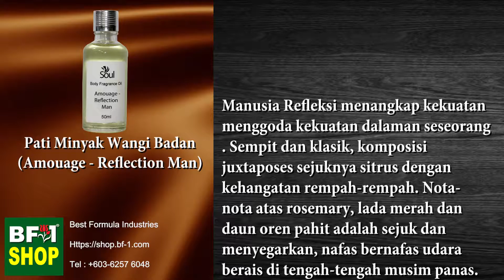Pati Minyak Wangi Badan - Amouage - Reflection Man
Pati Minyak Wangi Badan (BFO) adalah bahan utama untuk menghasilkan Minyak Wangi EDP Perfume Badan atau Minyak Wangi Perfume Badan tanpa Alkohol. Minyak wangi badan dibuat daripada bahan sintetik yang selamat membenarkan penggunaan kulit secara langsung tanpa apa-apa kesan sampingan.

Kami membekalkan dan mengeluarkan Pati Minyak Wangi Badan (Tanpa Alkohol) boleh digunakan secara langsung atau mencampurkan Perfume EDP Solution ( Alkohol) untuk menjadi minyak wangi EDP atau pencampuran dengan Perfume Solution (Tanpa Alkohol) untuk minyak wangi badan tanpa alkohol.

Bahan-bahan Pati Minyak Wangi Badan (BFO) - Minyak Wangi Malaysia
Terinspirasi dari Pereka Reka Bentuk Mereka atau Wewang Halus di seluruh dunia, Pati Minyak Wangi Badan (BFO) yang diperbuat daripada sebatian aromatik semula jadi dan bahan mentah wangian sintetik yang sesuai untuk aplikasi kulit secara langsung.

Bahan-bahan: Minyak Wangi Aromatik, Minyak Wangian Minyak Bahan Baku.

Pati Minyak Wangi Badan (BFO) Sesuai Untuk: * Penggunaan Langsung Sebagai Aroma Badan * Minyak Wangi Minuman Bukan Alkohol * Non Alkohol Roll Pada Minuman * Perfume EDP (Tanpa Alkohol) * Cologne * Deodoran * Membuat * Membuat Soap * Urut Aromaterapi * Enchantment Jiwa * Persekitaran Menyegarkan * Pembakaran, Ionizer * Pembuatan Lilin

Pati Minyak Wangi Badan (BFO) Saiz Pembungkusan yang Tersedia: 10ml, 50ml, 500ml, 1000ml, 5L, 25L, 100L, 200L.